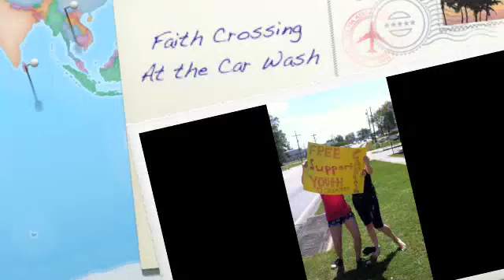Faith Crossing Car Wash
Youth at Faith Crossing conduct a car wash to raise money for their summer trip.